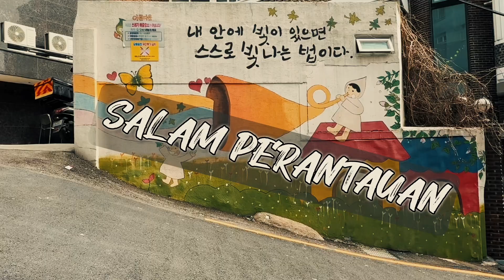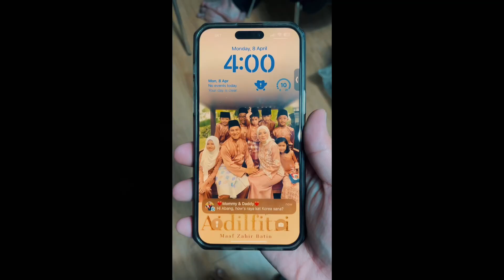CEREKA RAYA 2024 | Lain Dari Biasa: K-Raya Tanpa Kuih Raya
Caption:
"Ambilkan air ambilkan kuaci;
Bawa ke mari perlahan-lahan,
Walaupun berada di Tanah Kimchi;
Raya Aidilfitri tetap berjalan."

Created by:
IMAN SYAFIQUE BIN SYAHRIMAN
B24
SNU LEI